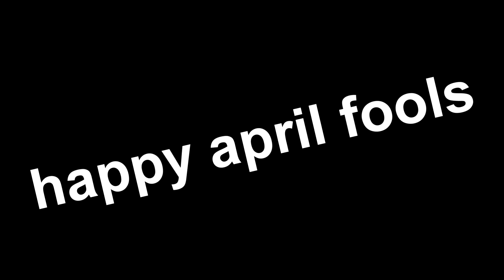(Joke) broitscarlos - sparta remix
alright here it is... a carlos sparta remix